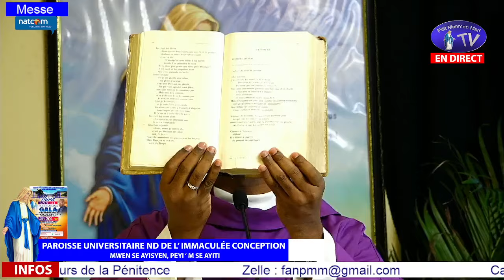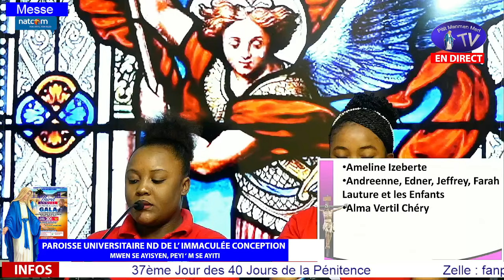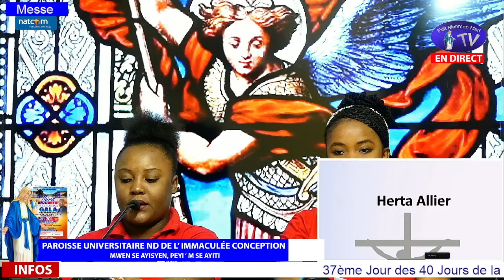Jeudi 21 Mars 2024 - Messe 37ème Jour des 40 Jours de la Pénitence